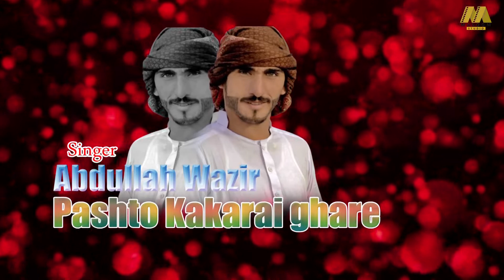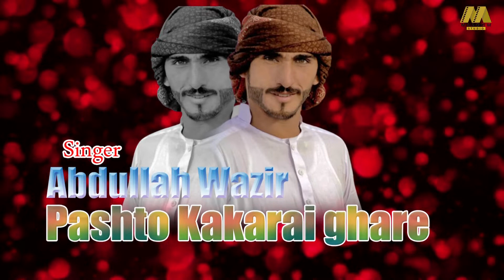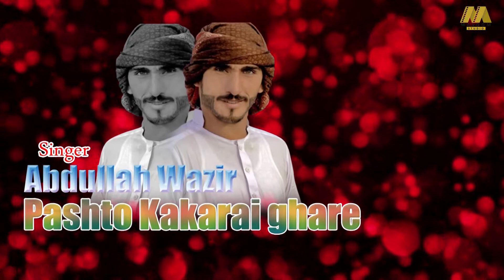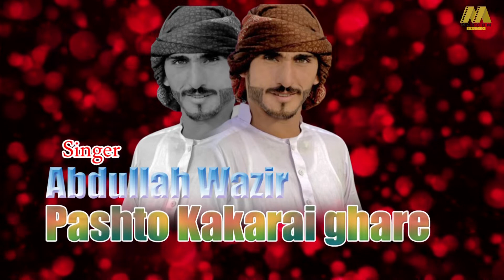Kakarai ghare PASHTO new song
Masoom media Advertising company ( Masoom Studio)

          A   registered audio and video production of KPK Pakistan

Address :

         Deans Trade center TF-36 Masoom Studio